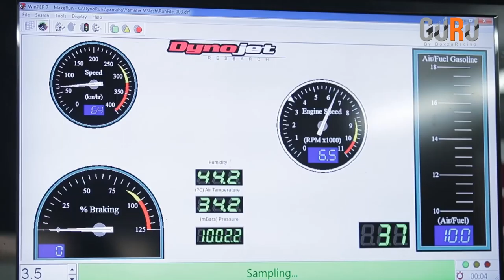M-SLAZ BoxzaRacing Meet The Guru : Chapter 4 Part 2: Design And Custom Trend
รายการ BoxzaRacing Meet The Guru Chapter 4.2 เดินทางมาถึงตอนสุดท้ายแล้ว กูรูทั้ง 6 ท่านยังคงอยู่เหมือนเดิม เพิ่มเติมคือ มีอีกหนึ่งกูรูจาก Yamaha ที่จะมาไขข้อข้องใจยอดฮิตอย่าง แต่งรถแล้ว ประกันจะขาดหรือไม่ ละอีกหลายๆคำถาม ซึ่งคำตอบอยู่ในคลิปแล้ว ไปชมกันเลย !

รายละเอียดเพิ่มเติมพร้อมภาพสวยๆ ชมได้ที่